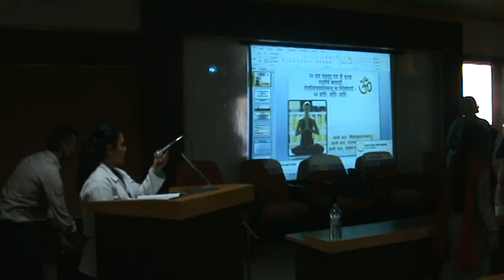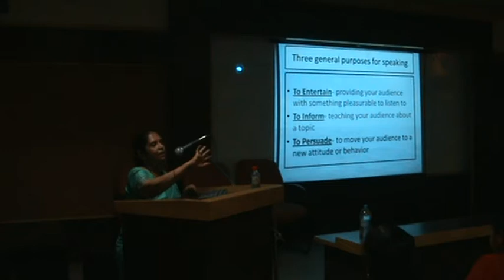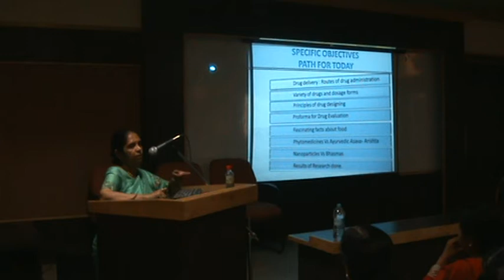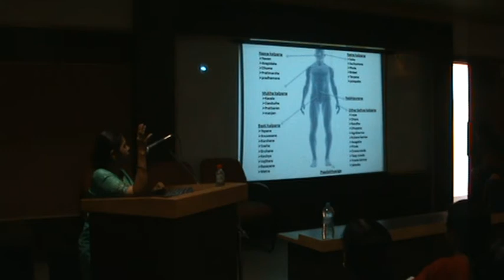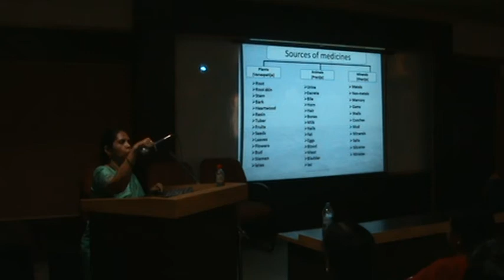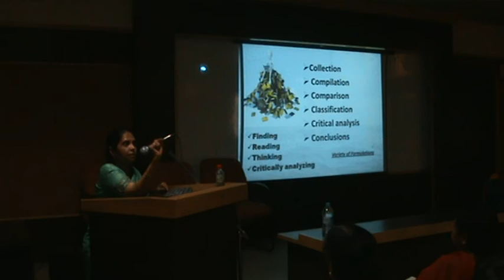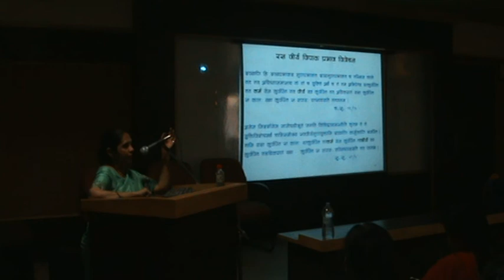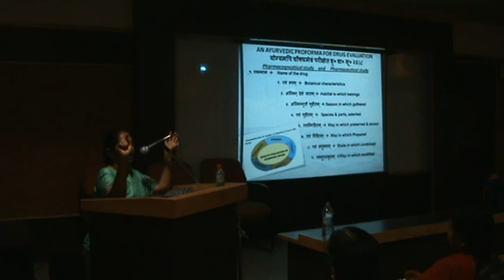Peculiar study of Rasashastra and Bhaishjya Kalpana By Dr.Yogini Patil -part 1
• Explained in details about ‘Aushadh Sevan Kaal’
• Detailed description about ‘Pathya Kalpana’
• Guidelines related to New Dosage Form
            Correlation between Ayurvedic and Modern dosage form.